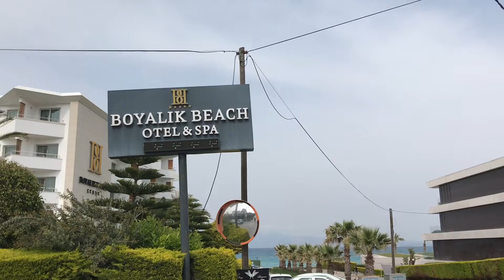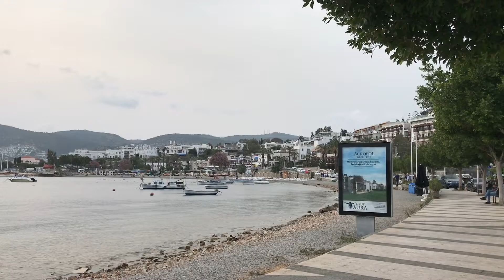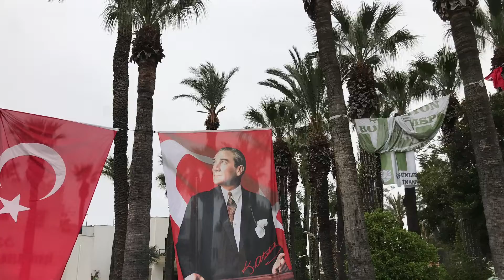Çeşme Alaçatı Izmir Bodrum Marmaris Turkey 🇹🇷